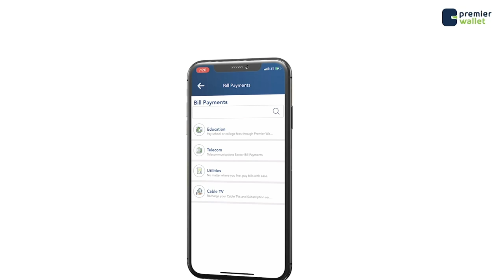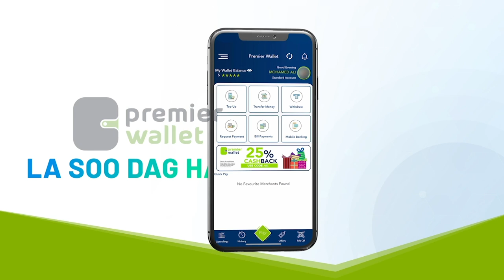Wasiir Aadan ''Dani waxa ay doowlado shisheeye ku qasbayaan in uu Puntland Soomaaliya ka gooyo''